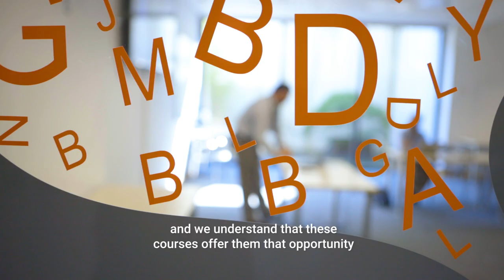La aplicación de la robótica flexible en los procesos industriales de fabricación: ROBOTT-NET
TECNALIA, en la cuarta edición del Training Course de la iniciativa Robott-net, en el que se muestra el potencial de la nueva robótica aplicada a la fabricación industrial como una de las palancas para la competitividad de las empresas, especialmente en el caso de las PYMES.

En el marco de esta iniciativa damos respuesta a cómo incrementar la productividad de las empresas sustituyendo y modernizando procesos manuales por novedosos robots industriales móviles y flexibles, así como las claves para la inversión en la robotización de los procesos.